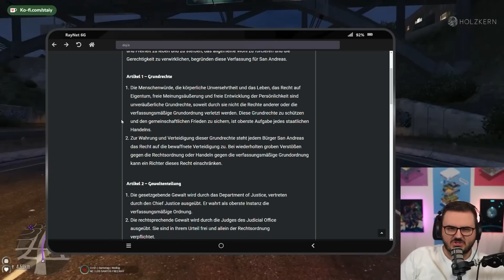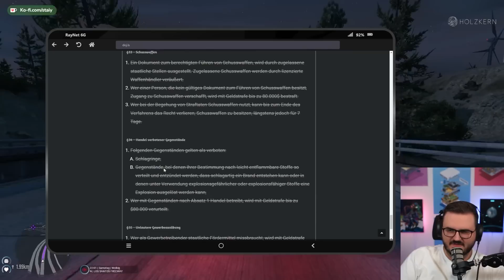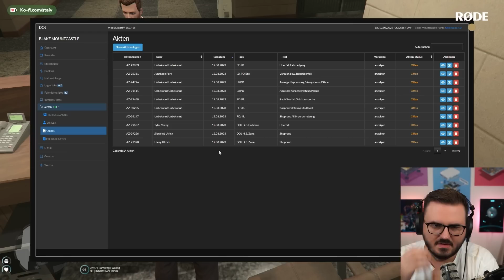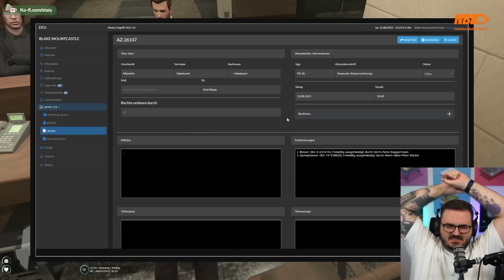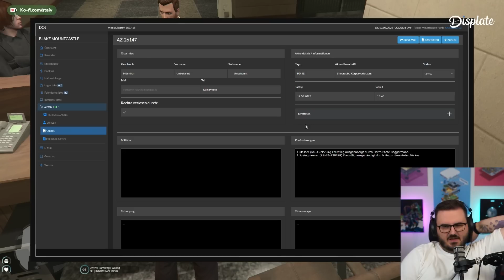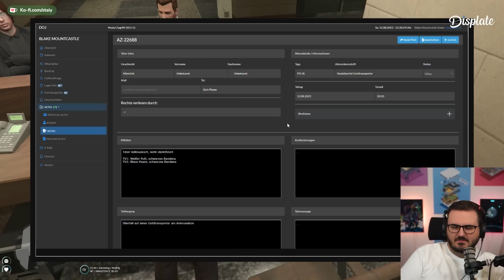Staiy sorgt für POLIZEIEINSATZ (Schüsse fallen!) 🚨 Staiy GTA RP Blake Mountcastle #007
Staiy sorgt für POLIZEIEINSATZ (Schüsse fallen!) 🚨 Staiy GTA RP Blake Mountcastle #007 (VOD vom 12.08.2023)